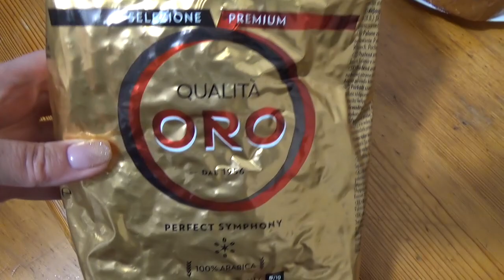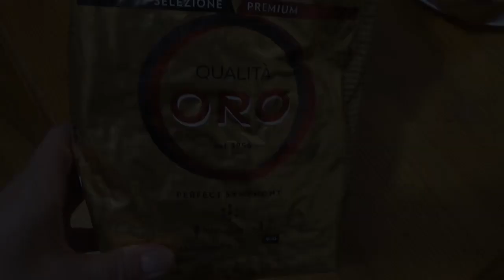VLOG. Гренки, кофе. Прибыль. Дружат ли кошки с цыплятами?